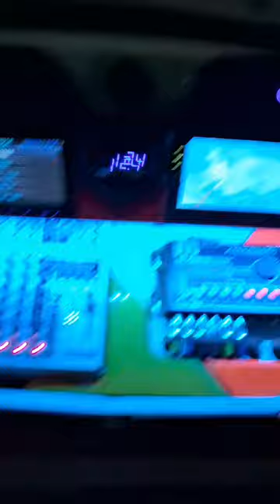Novíssimo Paredão legacy levando os Espectadores a loucura.